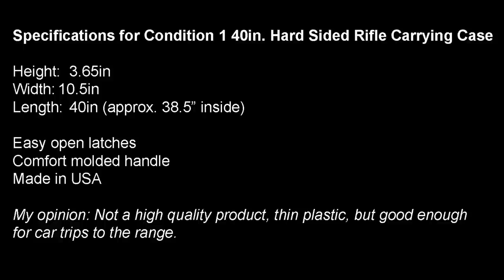Condition 1 40in. Hard Sided Rifle Carrying Case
The Condition 1 Protective 40" Rifle Case for AR-15 is 100% USA Made. The design of this Gun Case from Condition One is compatible
with various semi automatic rifles. The Condition One 40 AR15 Carrying Case features ribbed rugged construction with recessed handles
and flip latches for easy opening. Pad lock tabs at three points assures safety. Inside, the Condition One 40 Rifle Protective Case features
convoluted/egg crate foam to protect your investment.

Condition 1 H759BKF7514LNO: 40in. Hard Sided Ar-15 Carrying Case, Black

Specifications for Condition 1 40in. Hard Sided Rifle Carrying Case:

Height: 3.65in
Width: 10.5in
Length: 40in
Features of Condition 1 AR15 Hard Carrying Case:
Easy open latches
Comfort molded handle